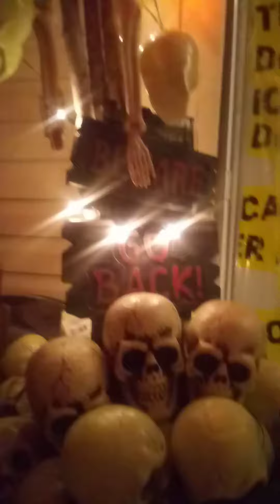Keeping Halloween for one more day.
I decked out my house for Halloween.🎃👻😈💀 I got zero trick-or-treaters & it was the 1st time I stayed home to hand out candy.🍫🍭🍬 My niece & nephew are staying the night with me. So I hurried up & put my
 💊🔪🔨Annie Wilkes🔫🔪💊 costume back on & had them grab a costumes👻 to put on. Then they ran around the house to the front to 🕷Trick-or-Treat.🕸 Yes! they got hooked up bc they were my only 🍡 Trick-or-Treaters.🎃
Thats what I get for living in the country.